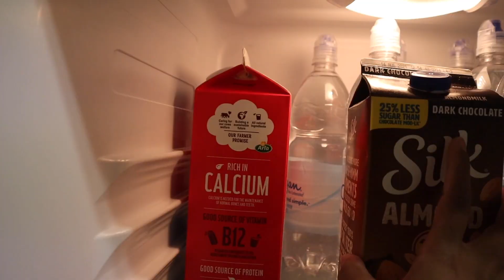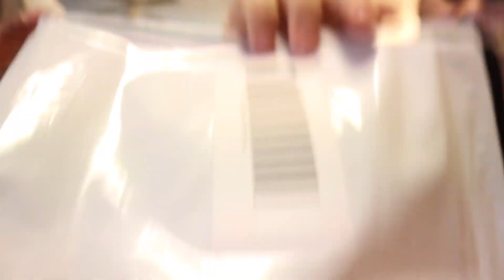Tes Korrr*na Sendiri di Hotel - Makanan Alakadarnya